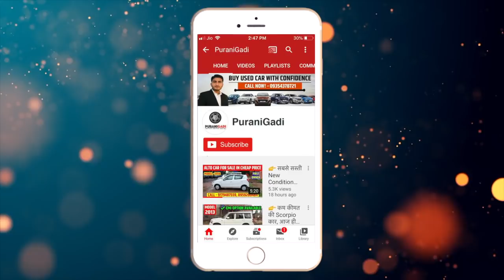👉 मात्र Rs.3 लाख 50,000 में खरीदे Second hand Mahindra Scorpio Car For Sale, Used Scorpio Car Price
PuraniGadi || 👉 मात्र Rs.3 लाख 50,000 में खरीदे Second hand Mahindra Scorpio Car For Sale, Used Scorpio Car Price